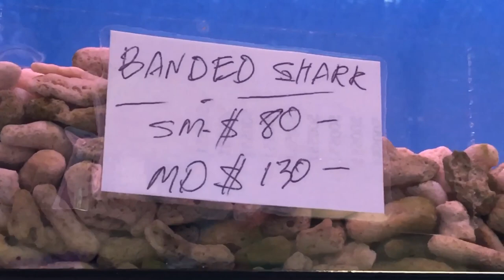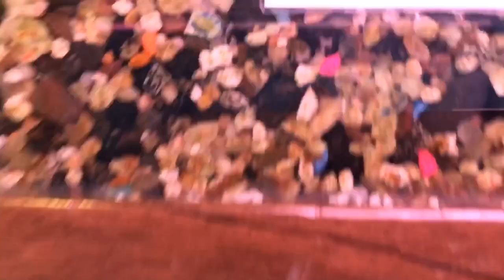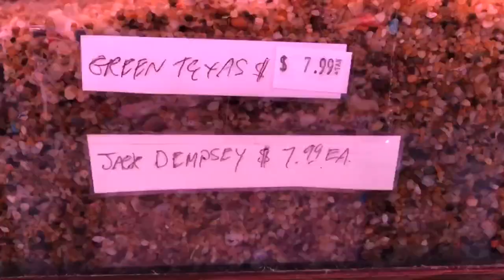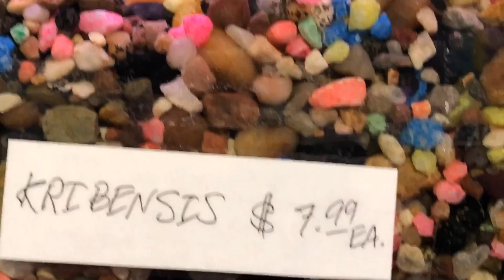I Discovered a Tropical Fish Store TREASURE in HOLLYWOOD! [Amazing Selection] - TAKE A LOOK!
I discovered a tropical fish store treasure in Hollywood!  For quite some time I've wanted to stop and check it out but we were always in a hurry to get somewhere.  Finally we had the time and I talked my very patient wife into parking the car in front of YO's AQUARIUM on Santa Monica Blvd, on the border of Hollywood and the city of Los Angeles.

Mr. Yo tells me that he's been there for over 20 years!  How did I miss this gem of a local fish store?  He has some of the common varieties of fish you'd expect to see, but some of his fish are insane!

Come with me on a walk through of Yo's.  I bet that you're going to be impressed and surprised, like I was, at the the variety and the quality of his stock.  He's managed to pack a large assortment into a relatively small space.  I was certainly impressed.

If you feel that you are getting something of value from the content of my channel please consider letting me know by hitting that sub button and bell.  It tells me that I'm doing something right and will provide you with notifications when I upload new content or go live (like on Saturdays at 10am PDT when I deliver the Cichlids & Coffee live stream).

I greatly appreciate you asking!  I have an Amazon store that includes many of the fish keeping products that I use and recommend.  If you use my link to get to Amazon, even if you don't buy anything from my store but instead go elsewhere and buy something else, from anywhere on Amazon, my channel still gets a small percentage credit.  It's Amazon's way of thanking me for getting someone to Amazon.  Best of all it doesn't increase your cost one cent!

One other way you can help the channel is to visit my Teespring store which is listed under every one of my videos.  The store offers coffee mugs with some of my favorite fish on them, tees and hoodies that display the channel logo and motto: "Always be Learning!"  Here is a link to my Teespring store:

Did you know that there's a friendly and helpful fish keeping group on Facebook called: "Ben O'Cichlid"?  Cichlid is in the name but all fish keepers are welcome!  If you're on FB, check it out. If you would like to join please be sure to answer all the join-in questions so that the admins approve your request (it's how we keep it a TROLL and BOT-FREE zone!).

Shout-outs to Christopher Martin for the Cichlids & Coffee logo, to Sam Penny for the Youtube channel banner art and to Phil Griffiths for the dropping fish video, for putting Sam's artwork in the surf and for the channel icon!

Support our hobby by visiting your local fish store and joining and supporting groups that safeguard the future of our hobby.  I belong to the American Cichlid Association.